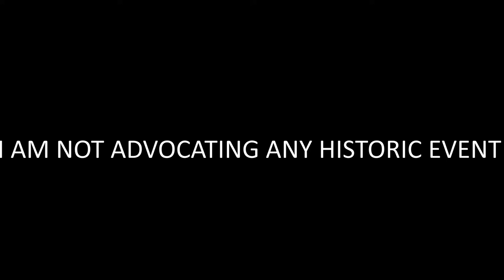I BURNED SHANE DAWSON'S BOOKS (TRAILER) | RICHARD AND DR. PERCELSAS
In this video, I release a trailer for next week’s video exploring Shane Dawson.

I burn Shane Dawson’s book; this is in no way advocating any historic event. Just for the ‘clickbait’ 😉

The opinions expressed in this and next week’s video are not stated as fact. They are opinions and opinions only.

Hey, I’m your local theatre kid!

This channel is for my characters that were very successful and for myself to show my emotions more.

Delirious - In a state of wild excitement or ecstasy
Drama – Acting (MY LIFE)

Richard and Dr. Percelsas

LINKS TO REFERENCES AND FAIR-USE STUFF

LINKS TO MEEEE

The ones that made me stay were Hammeta and Joplaysviolin. These amazing ladies have inspired me to upload videos. Thank them for this amazing YouTube channel and if you’re interested follow them too.

In addition, I need to thank my mum and step-dad. They've put up with me talking about ideas and struggles of YouTube. My step-dad helped me do a photo-shoot (on my Instagram) and my mum is the camerawoman for any downstairs work YouTube videos.

Finally, I need to thank the teachers at school. For privacy reasons I will not disclose their names, but if they're reading this, they know who they are. They have helped me through a lot, including improving my confidence.